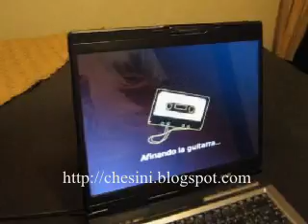Frets On Fire Wii Controller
Playing Frets on Fire with a Wii controller.
Just like a guitar.